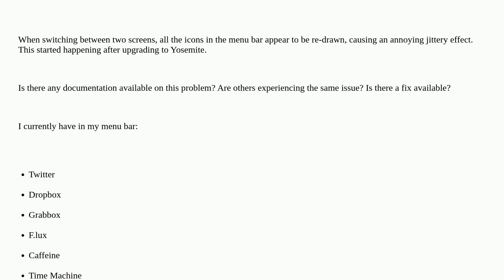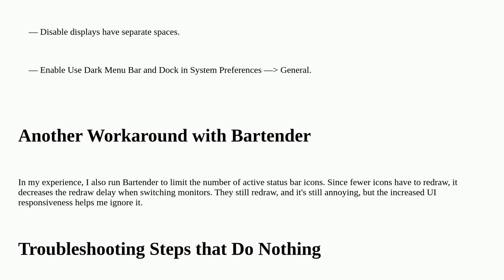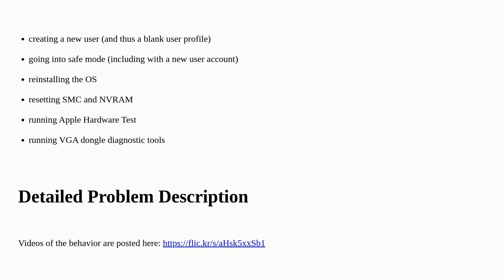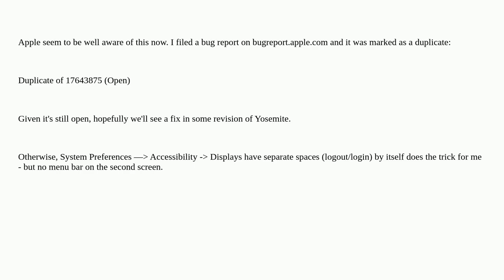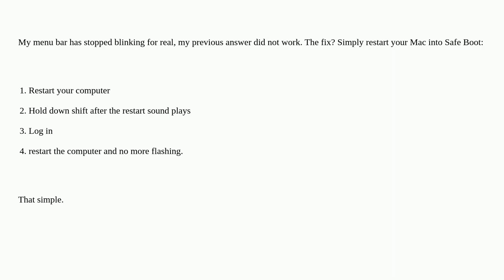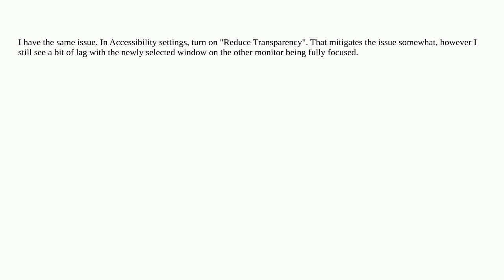Apple: Prevent redraw of menu bar icons Yosemite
Prevent redraw of menu bar icons Yosemite

A special thanks goes out to the community

  macos menu-bar